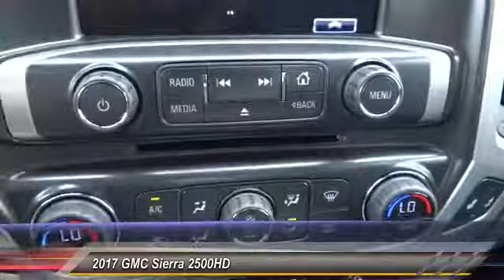2017 GMC Sierra 2500HD SIGNAL HILL, LONG BEACH, SEAL BEACH, LAKEWOOD, CARSON HF200533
2017 GMC Sierra 2500HD 4WD CREW CAB 153.7 SLT

2800 Cherry Ave.

BOULEVARD BUICK GMC PROUDLY SERVICING SIGNAL HILL, LONG BEACH, SEAL BEACH, LAKEWOOD, CARSON, & SURROUNDING SOUTHERN CALIFORNIA LOCATIONS. THIS SUMMIT WHITE 2017 GMC SIERRA 2500HD IS EQUIPPED WITH A 6.0L V8 16V MPFI OHV Flexible Fuel, AUTOMATIC TRANSMISSION, AND RECEIVES AN ESTIMATED . CONTACT BOULEVARD BUICK GMC AT TO SCHEDULE A TEST DRIVE AND TAKE THIS 2017 GMC SIERRA 2500HD HOME TODAY, OR VISIT OUR SHOWROOM CONVENIENTLY LOCATED AT 2800 CHERRY AVE., SIGNAL HILL, CA 90755. STOCK #: HF200533 | 2017 GMC Sierra 2500HD 4WD Crew Cab 153.7 SLT 2017 GMC SIERRA 2500HD 4WD CREW CAB 153.7 SLT We engineered the Sierra 2500HD to exceed your performance expectations, pushing it to the limit to deliver the kind of professional grade capability you demand. TRAILERING AND HAULING SPECS Trailer confidently with Sierra 2500HD: Maximum conventional trailering capacity of 14,500 lbs2 Maximum fifth-wheel trailering capacity of 18,000 lbs2 Maximum payload of 3,534 lbs3 TRAILERING TECHNOLOGY Sierra 2500HD puts trailer safety and control at your fingertips. New Digital Steering Assist provides improved steering wheel feel at both highway and parking lot speeds by controlling fluid flow in the power steering system Trailer Sway Control Hill Start Assist holds the brakes momentarily to give you extra time to switch from brake to accelerator Standard Tow/Haul Mode with Cruise and Powertrain Grade Braking Integrated Trailer Brake Controller provides fingertip control and monitoring of your trailer brakes Available Rear Vision Camera System Available Gooseneck/5th Wheel Prep Package To let you engage an extra measure of braking confidence on long grades, or in Tow/Haul mode, Sierra 2500HD trucks utilize advanced technologies to ensure that you stay at your desired speed: The Duramax diesel exhaust brake uses engine compression to create negative torque to help slow the vehicle Grade Braking automatically senses when you want to slow down, and when the conditions are met, engages a Grade Braking shift schedule to help you maintain your desired speed Duralife brake rotors protect against corrosion and can double life compared to conventional rotors. STANDARD TRAILERING EQUIPMENT Sierra HD's available Trailering Package gives you the capability to trailer just about anything. Standard on SLE and SLT models, this package includes: Trailer hitch platform 2.5? receiver with 2? adapter 7- and 4-pin wiring connectors A rear-vision camera view that makes it easier to reverse and negotiate tight spaces while trailering Available power folding trailering mirrors with LED STOCK #: HF200533 | VIN: 1GT12TEG5HF200533 | 2017 GMC Sierra 2500HD 4WD Crew Cab 153.7 SLT Boulevard Buick GMC BOULEVARD HAS BEEN SATISFYING SOUTHERN CALIFORNIA CAR BUYERS SINCE 1961. FRIENDLY & FAMILY OWNED. PLEASE CHECK US OUT ONLINE AT BOULEVARD4U.COM FOR MORE INFORMATION.